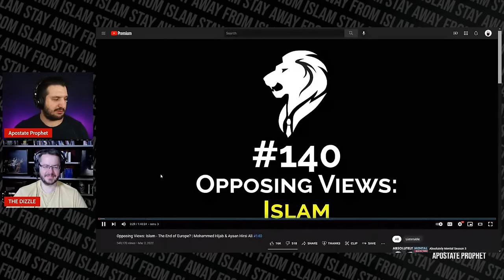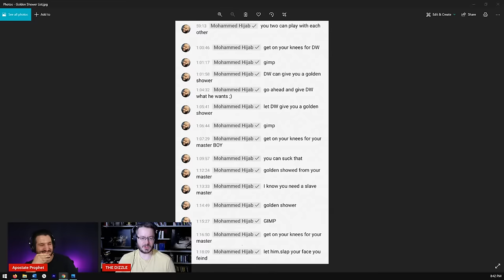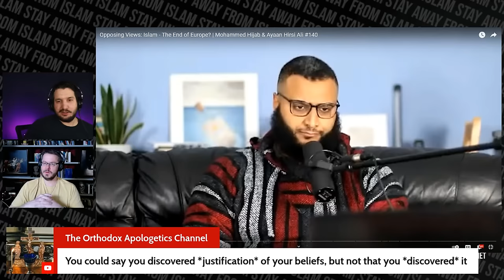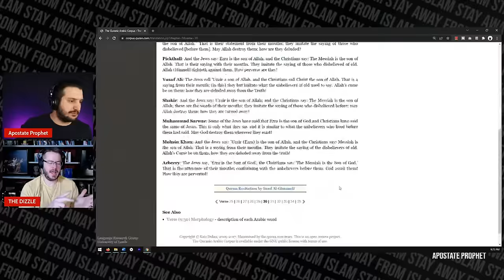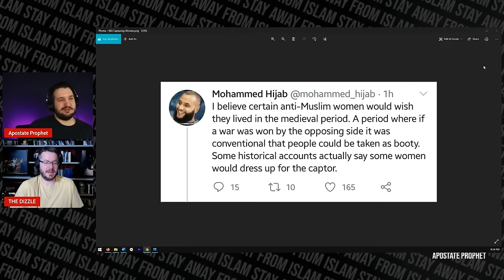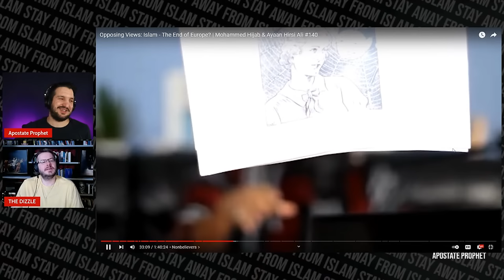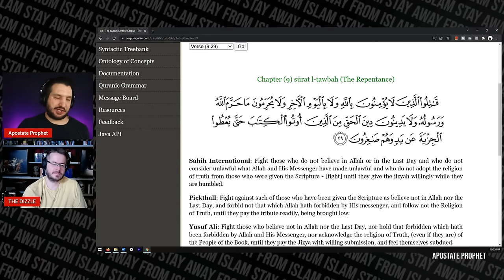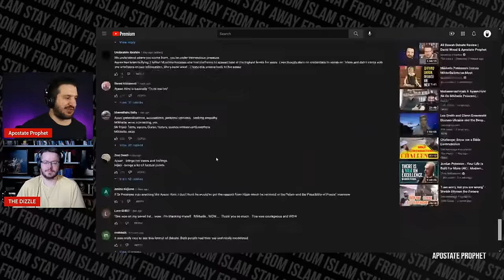David Wood & Apostate Prophet Review Ayaan Hirsi Ali vs. Mohammed Hijab on Mikhaila Peterson Podcast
I am going live with @HatunTashDCCIMinistries to review the disastrous exchange between Mohammed Hijab and Ayaan Hirsi Ali hosted by @mikhaila.

00:00:00 Background
00:08:20 Mikhaila's Reaction
00:14:44 Ayaan's Journey
00:24:43 Mohammed Hijab's Rage & Golden Shower Comments
00:30:30 MH Preaches Islam and Suicide Encouragement
00:34:11 Why not Christianity?
00:41:54 Jordan Peterson Conversion to Islam
00:44:38 Mohammed Hijab CHOSE  Islam?
00:48:24 Ayaan on Islam's Misogyny
00:51:08 Mohammed Hijab Twists Islam's Misogyny
00:57:15 Mohammed Hijab Lies on Equality in Islam, Attacks Ayaan Again
01:02:03 Mohammed Hijab Attacks Ayaan Personally
01:08:48 A Liar or an Idiot?
01:16:37 Mohammed Hijab Attacks "Affirmative Action" for Ayaan Hirsi Ali
01:19:13 How Muslim Men Treat Non-Muslim Women
01:22:39 R*pe Culture
01:35:07 Jordan Peterson's Individualism
01:37:28 Mohammed Hijab Compares Ayaan to Nazis
01:39:33 Restricting & Objectifying Women is GOOD for Women
01:46:30 Islam in Europe
01:50:42 Who Inspired Anders Breivik?
01:56:00 Christianity vs Islam
01:59:59 Nietzsche's Slave Morality
02:07:46 MH Claims Islam FORBIDS Killing Civilians, Misquotes Muhammad
02:14:21 Mikhaila Stops Mohammed Hijab
02:15:48 Mohammed Hijab Lies Again
02:19:07 Are Muslims Happy About This?
02:23:28 Super Chats